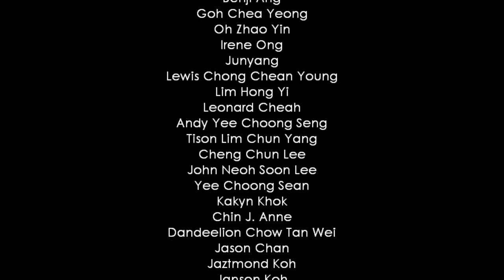Club Can't Handle Me Flash Mob Trailer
Flash mob @ Gurney Plaza

by THE FLASH @ Penang